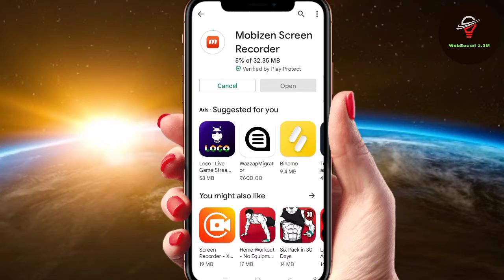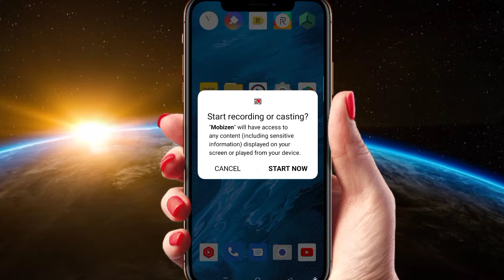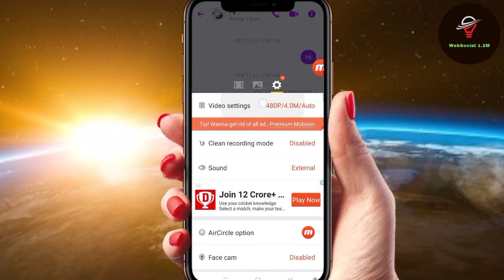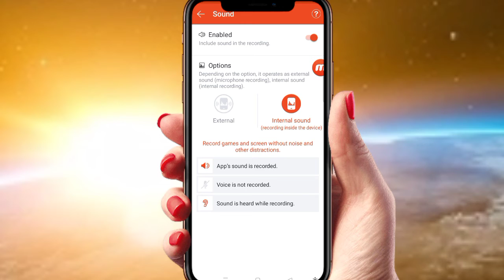facebook messenger video call recording | WebSocial 1.2M | 🤳 2nd